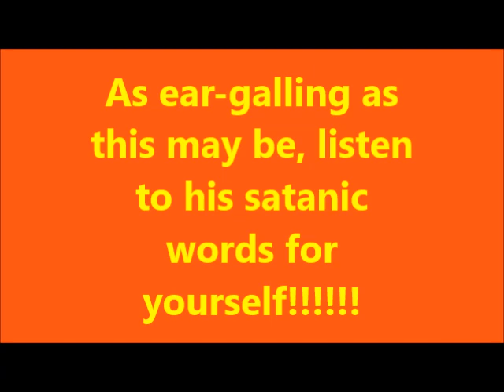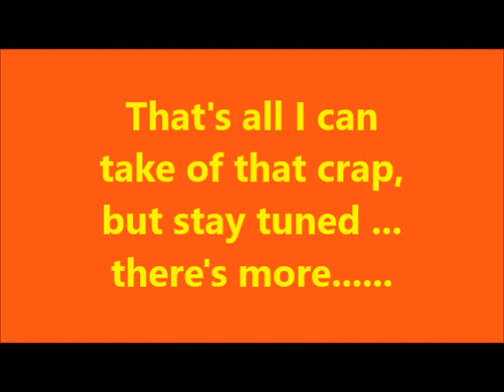JD Farag is going straight to hell!!!!!!!!!